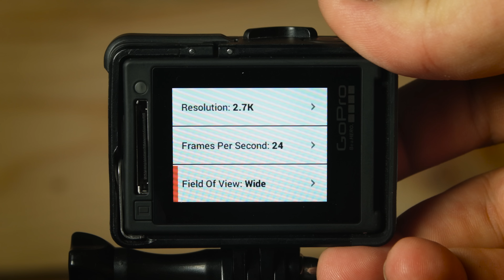How to Set Up a GoPro for Every Day Shooting and Color Grading - Quick GoPro Settings Tutorial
In this short video, learn some great settings for normal, every day, GoPro shooting, and to get the best image in post!  These aren't perfect for every situation, but a good starting point on most shoots.